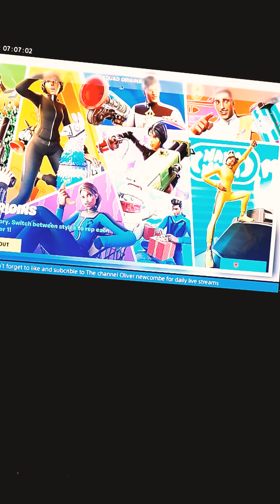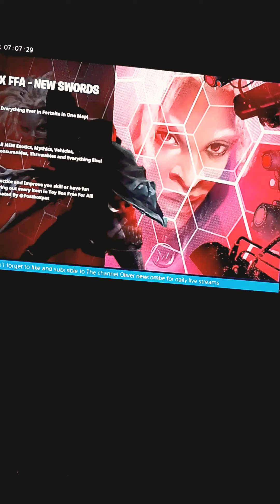The Shanta challenge in Fortnite ( season 4 )